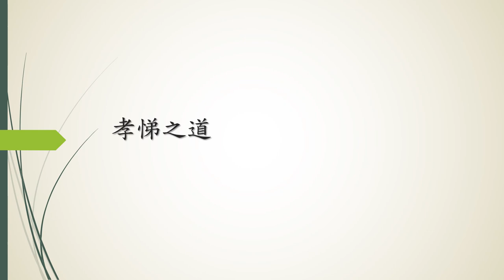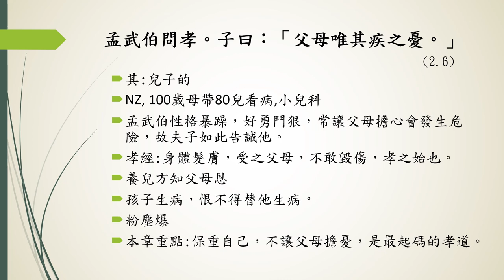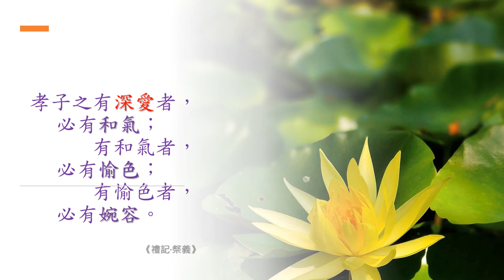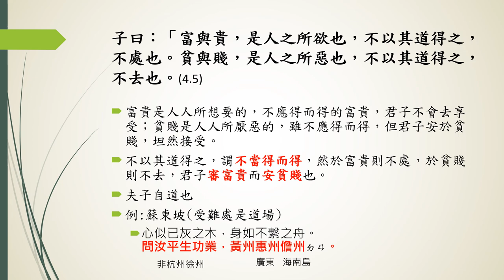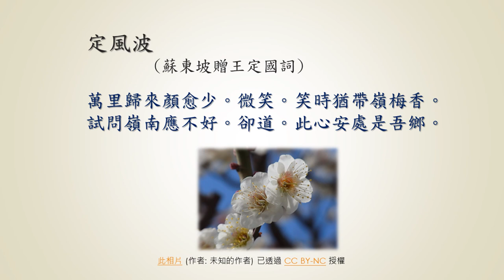*【論語選讀三】【孝悌之道】普德新民班 林惠淑講師 20220824